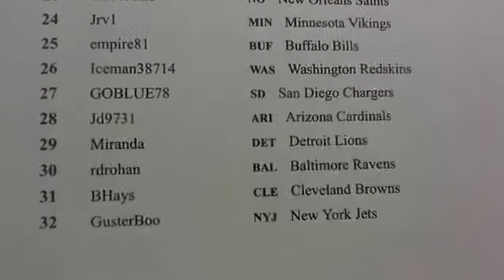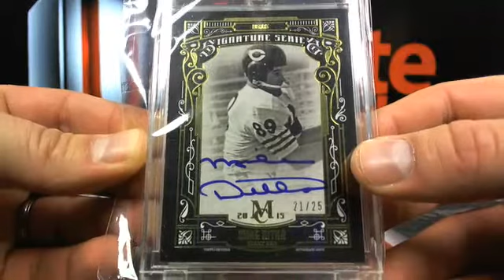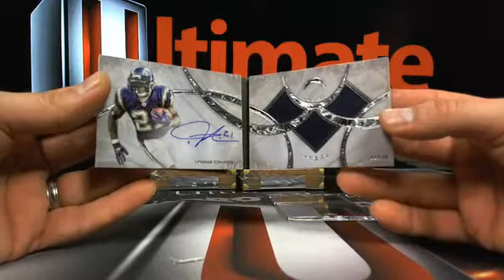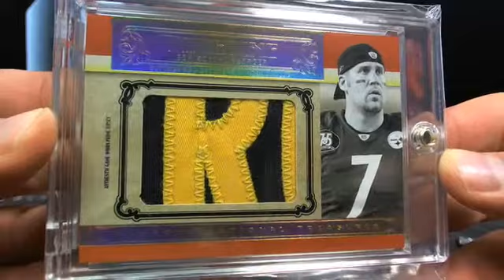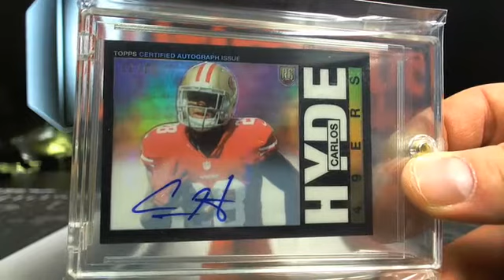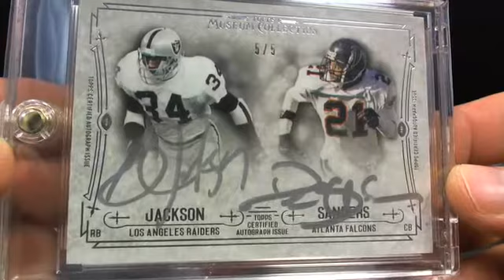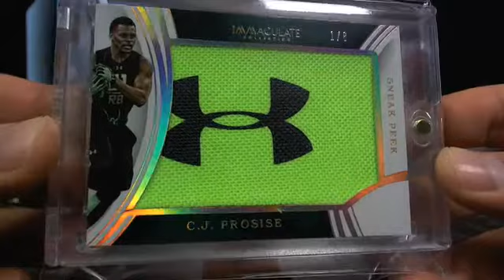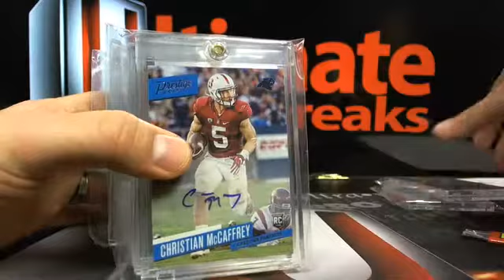UltimateBoxBreaks.com: 2017 Gold Rush Football Master Case Break #2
UltimateBoxBreaks.com: 2017 Gold Rush Football Master Case Break #2 - Captured Live on Ustream